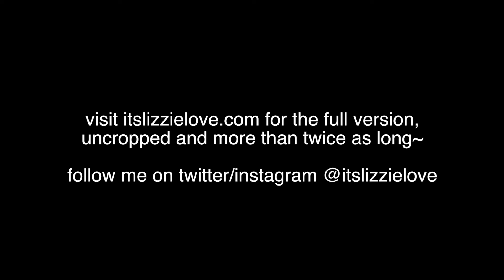Eat With Me Q&A 2 ~ TAQUITOS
Here is a taste of my new eat with me q&a video! I eat some vegan taquitos with salsa and answer some questions that my viewers sent me! Leave me some questions in the comments and maybe I will answer yours in my next video!